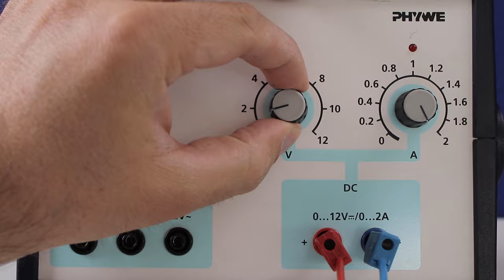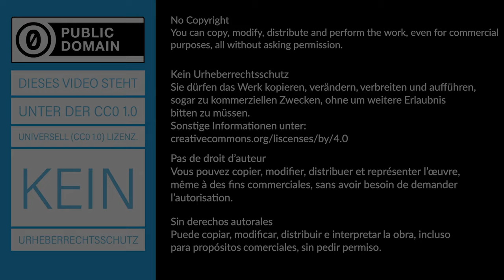Einfacher Stromkreis - Schülerexperiment